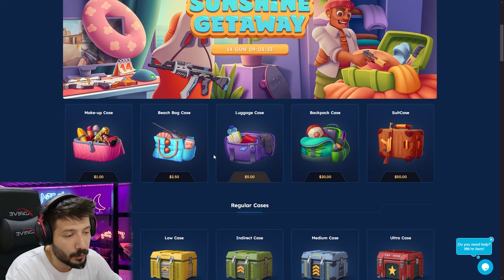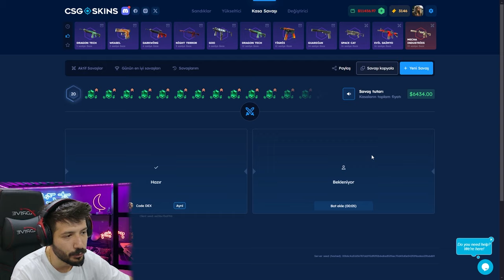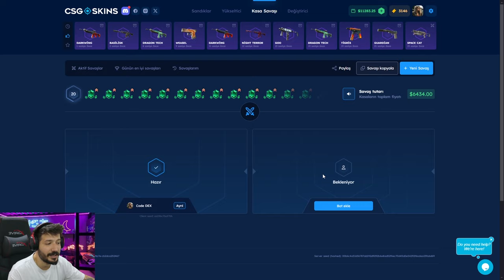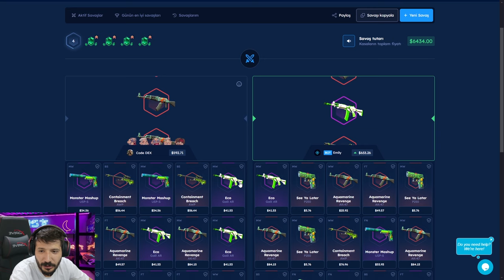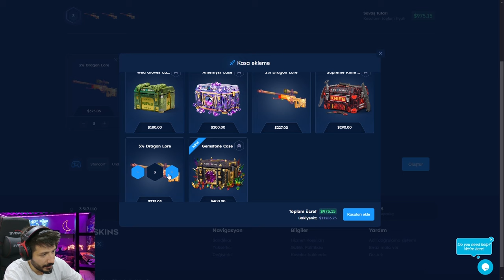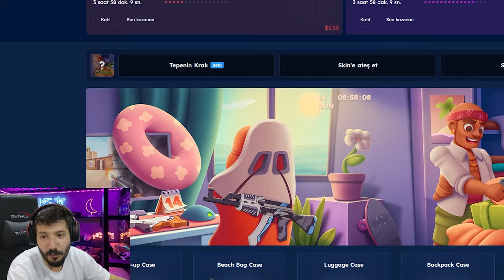AK-47 GOLD ARABESQUE KATLATAN TAKTİK Csgoskins Promo Code